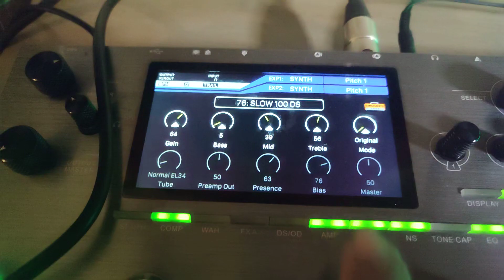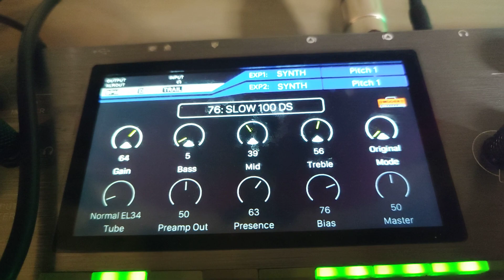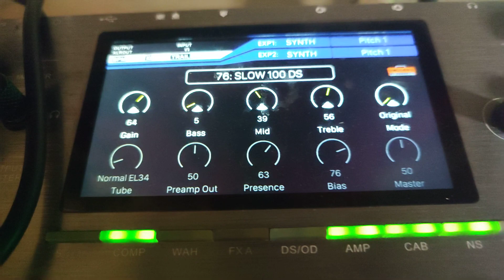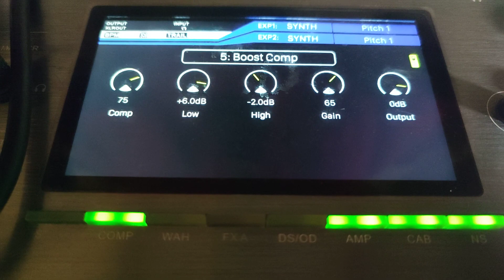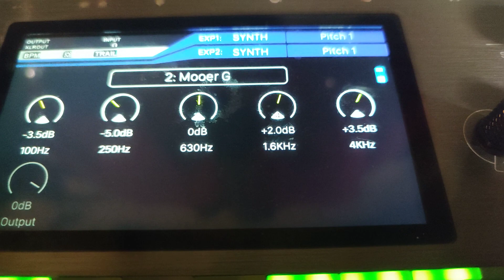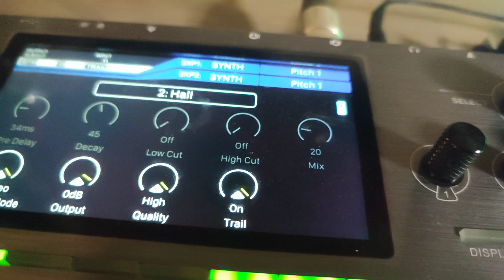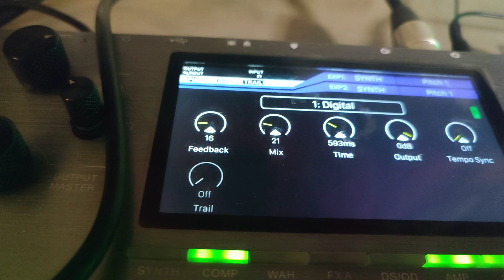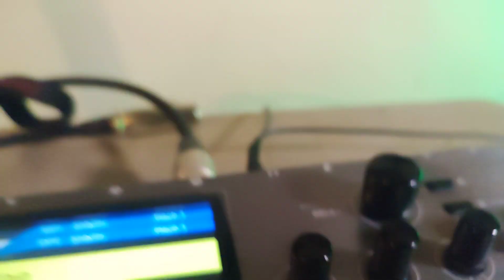Mooer GE300 Gain Amp soldano configuración en español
Grupo Facebook agrega contenido adicional y preset